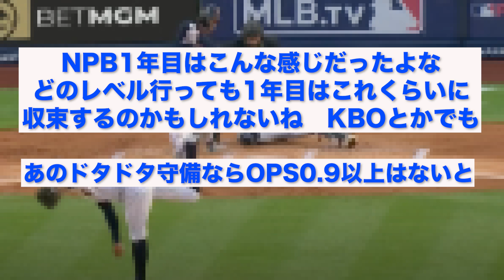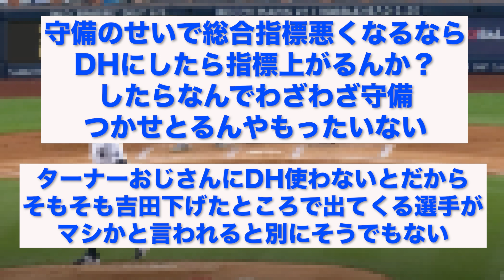吉田正尚さん、もうエグすぎる成績になる..【なんJ反応】